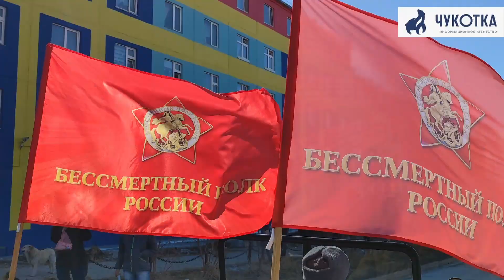Шествие "Бессмертного полка" в Анадыре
Под песни военных лет горожане прошли по центральной улице Анадыря с фотографиями своих родных и близких, ветеранов Великой Отечественной войны, тружеников тыла.